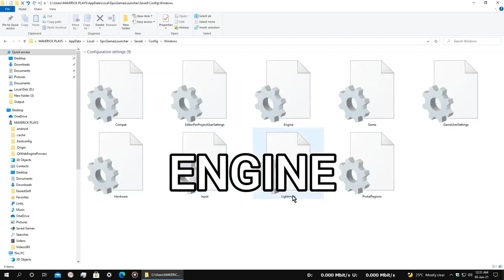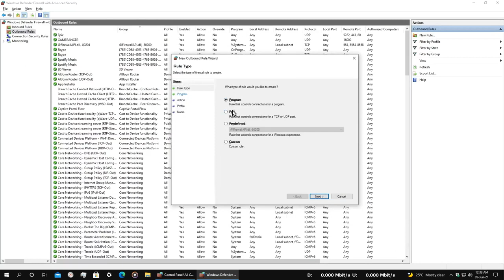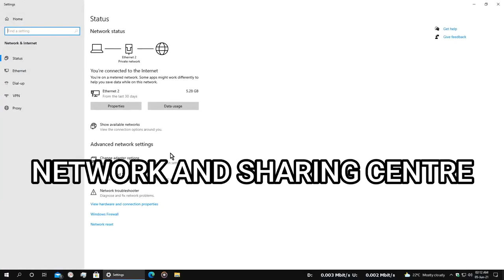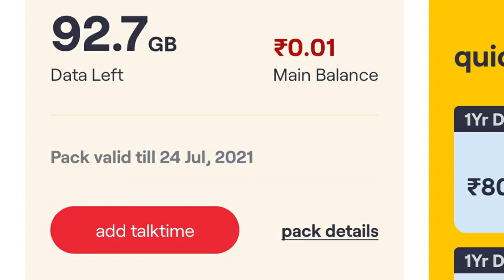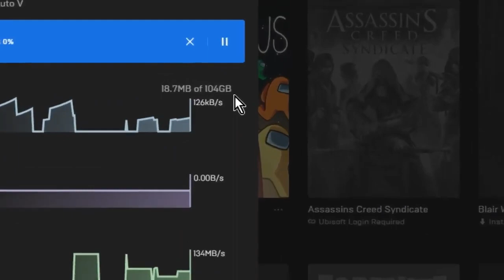DOWNLOADING GTA V FROM EPIC GAMES WITH HIGH SPEED SETTINGS